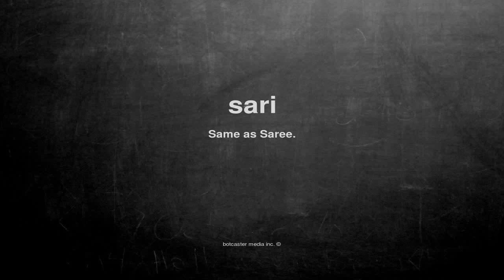What does sari mean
What does sari mean in English?